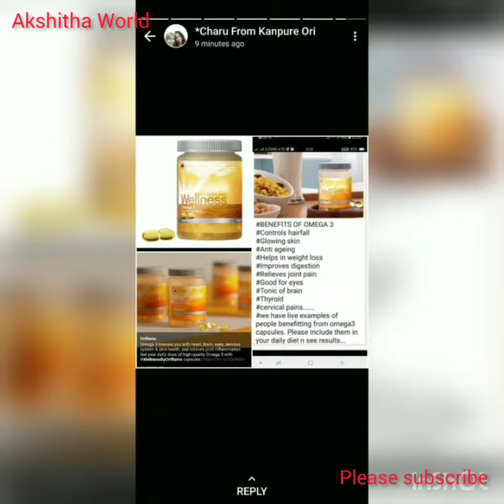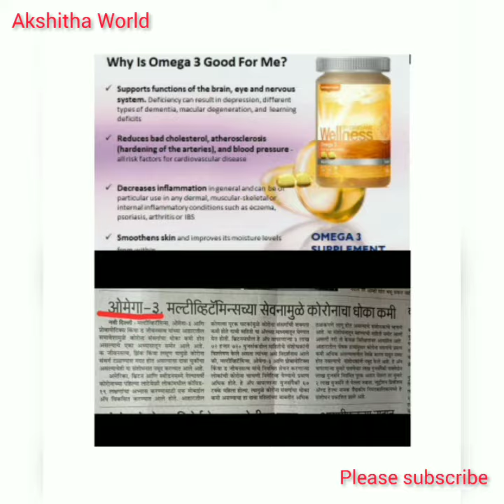Review of Wellness products Omega 3 tablet useful for weightloss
Hi ladies this is Akshitha we are providing wonderful opportunity who want to do work form home opportunity for females anyone interested kindly what's app me on 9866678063 tq and